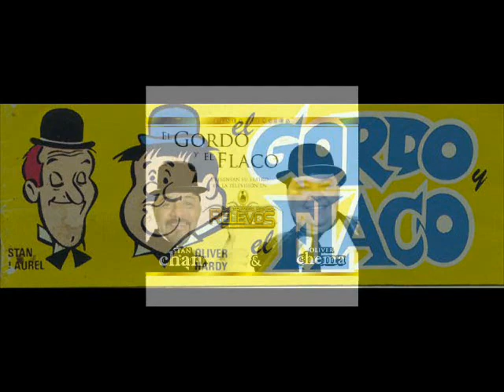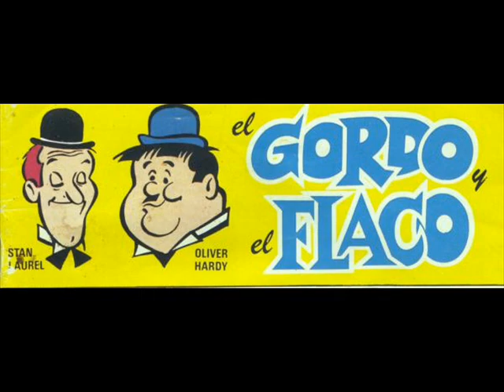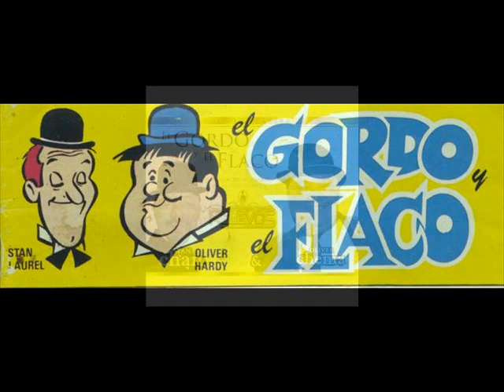EL GORDO Y EL FLACO tema chusco de LA ATREVIDA BANDA RELEVOS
ATREVIDA BANDA RELEVOS del tercer material discografico les presentamos EL GORDO Y EL FLACO desde torreon coahuila mexico contrataciones directas 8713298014 y 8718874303